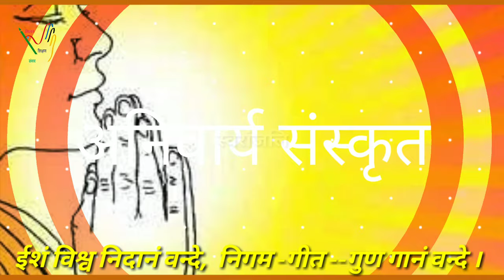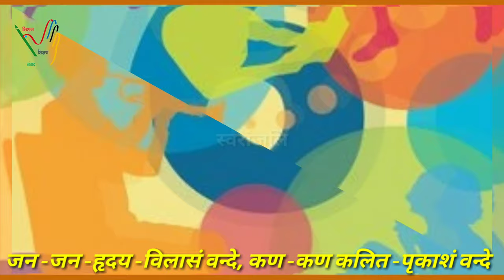स्वरांजलि -40 (वन्दना 'अनिवार्य संस्कृत'-८)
*ता-रा-रम-पम-पम*

(बेसिक शिक्षा के उत्थान को मिला सुरों का संग)
स्वरांजलि : 4⃣0⃣

*कविता*
वन्दना
अनिवार्य संस्कृत (मंजरी)
कक्षा - ८

*स्वर*
*मधुलिका अस्थाना*
(स०अ०)
पू०मा०वि० बक्शा
बक्शा, जौनपुर

ईशं विश्व निदानं वन्दे
      निगम -गीत --गुण गानं वन्दे ।
परितो वितत -वितानं वन्दे
     शोभा शक्ति निधानं वन्दे।।

मन्दिर -मस्जिद -वासं वन्दे
    गिरजाभवन -निवासं वन्दे ।
जन -जन -हृदय -विलासं वन्दे
    कण -कण कलित -पृकाशं वन्दे

नव -लतिकासु लसन्तं वन्दे
   कुसुमेष्वपि विकसन्तं वन्दे।
शिशु -वदनेषु हसन्तं वन्दे
     शुचि हृदयेषु वसन्तं वन्दे।।